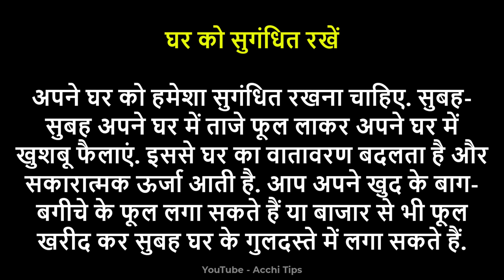वास्तु के अनुसार घर से नकारात्मक ऊर्जा कैसे दूर करें vastu tips to remove negative energy from home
vastu tips,vastu tips for home

negative energy removal from home

घर से नकारात्मक ऊर्जा कैसे दूर करेंगे

घर में नकारात्मक ऊर्जा के संकेत

घर में नकारात्मक ऊर्जा भगाने के उपाय

vastu for negative energy

remove negative energy from home

negative energy

नकारात्मक ऊर्जा शांत करने के उपाय

शरीर से नकारात्मक ऊर्जा कैसे दूर करें

नकारात्मक दूर करने के उपाय

घर से नेगेटिव एनर्जी दूर करने के सरल उपाय